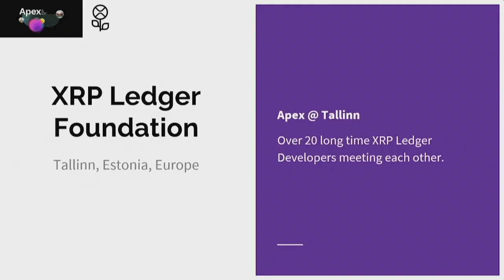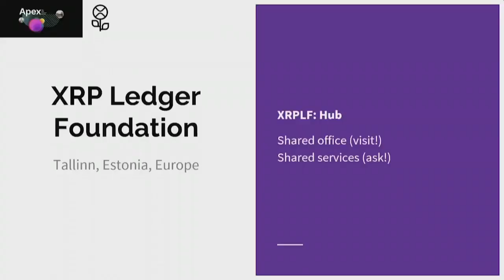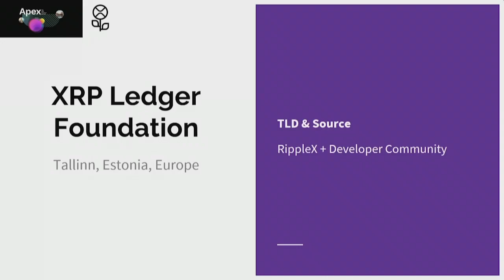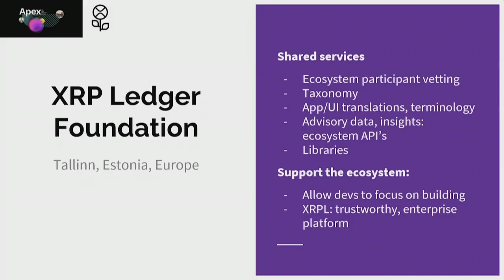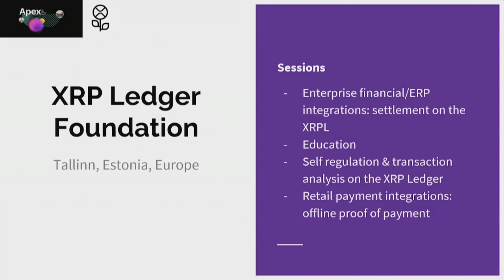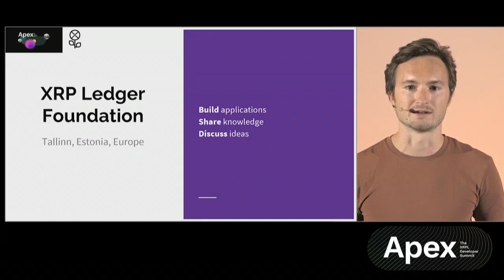Overview of XRPLF Activities – Wietse Wind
Wietse Wind, BDFL (benevolent dictator for life) of XRPL Labs, shares the XRP Ledger Foundation's latest developments, such as news on the XRPL source code, shared services for XRPL developers, and upcoming tools.